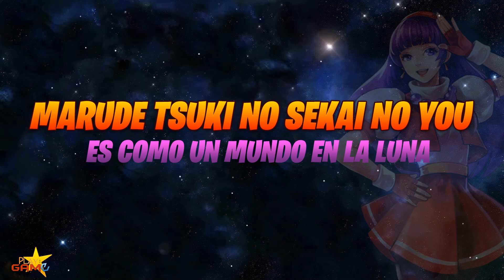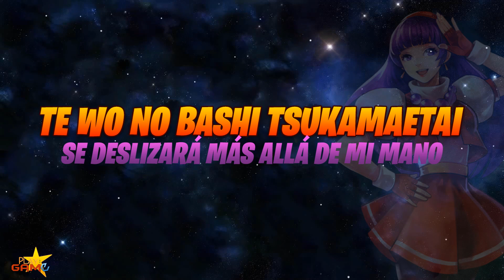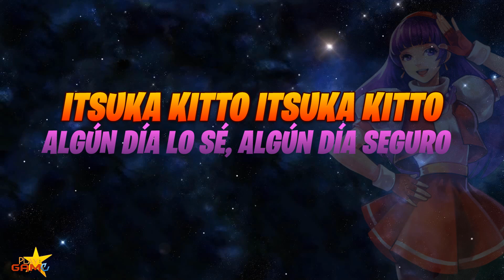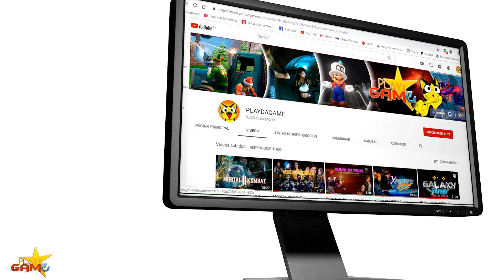Kizudarake no Blue Moon/ Herida de Luna Azul Por Athena Asamiya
Bienvenidos a PLAYDAGAME un Canal dedicado al Puro entretenimiento de juegos Random!!!